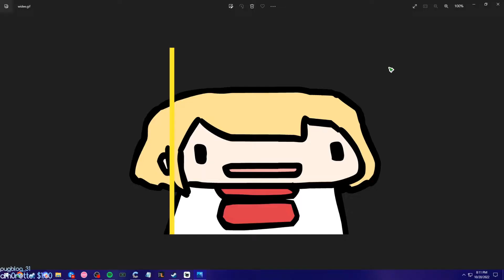BEST 20! Sleepy CLIPS! – Week 43 – 2022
If I uploaded a clip with copyright please let me know, it will be removed asap.